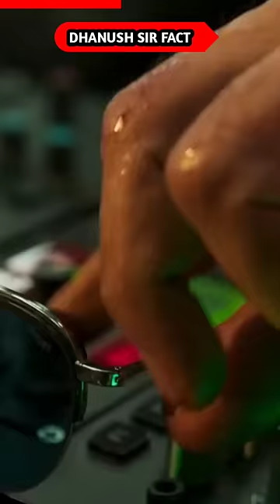TIGER 3 🐯 कुछ तो बड़ा होने वाला है 💯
Tiger 3 fight scene planning
Tiger 3 upcoming movie
Tiger 3 Shahrukh Khan cameo roll
Tiger 3 pathan cameo roll
Tiger 3 Shahrukh Khan fight scene
Shahrukh Khan Salman Khan cameo scene
Pathan Cameo roll
Pathan movie Salman khan cameo
Pathan movie box office collection
Pathan movie world wide box office collection
Tiger 3 release date update
Tiger 3 shooting
Emran Hashmi in tiger 3
Pathan in tiger 3

About Me ⚫ Check about section